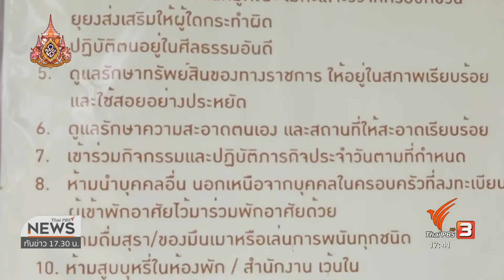คนไร้บ้านเชียงใหม่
12-7-62
...การสำรวจข้อมูลคนไร้บ้านทั่วประเทศ โดยกระทรวงการพัฒนาสังคมและความมั่นคงของมนุษย์ ร่วมกันองค์กรเครือข่าย คาดว่าจะมีจำนวนไม่ต่ำกว่า 3 หมื่นคน โดยที่จังหวัดเชียงใหม่ มีการสำรวจพบคนไร้บ้านหน้าใหม่เพิ่มมากขึ้น โดยเฉพาะกลุ่มชาติพันธุ์
ข่าว/ภาพ...ทีมศูนย์ข่าวภาคเหนือ